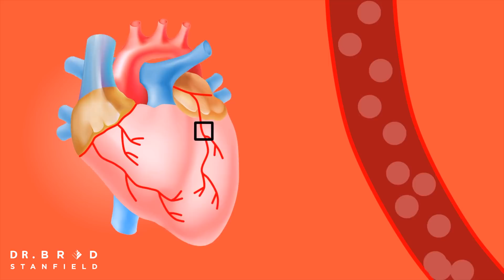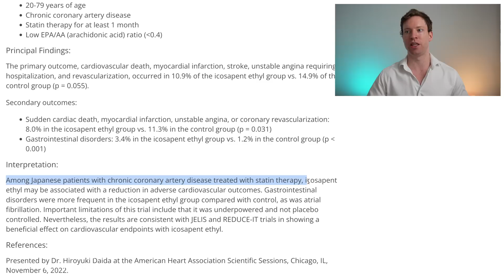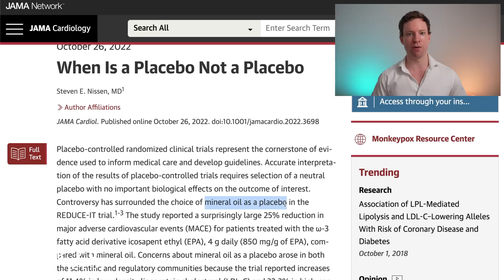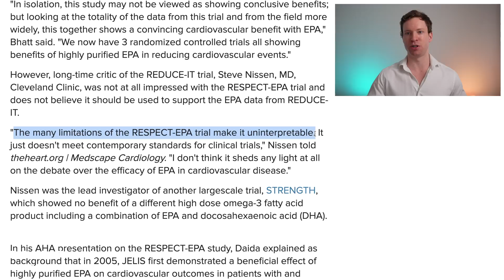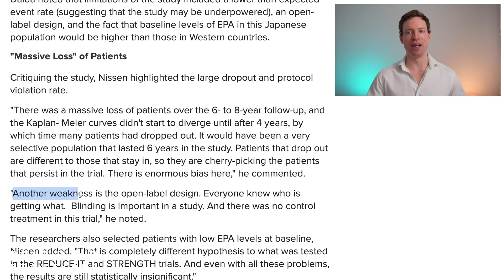Controversial Omega-3 (EPA) Study Results Just Released!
A massive omega-3 study has just been presented, and it has stoked fierce controversy